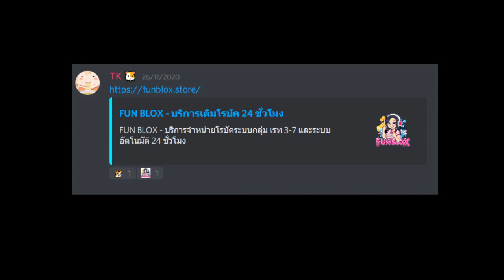Roblox : 🎄🦌 Blox Fruits UPDATE 13 🌻 บอกจุดเกิดดอกไม้สำหรับ EVO เผ่าทั้งสีแดงและน้ำเงิน